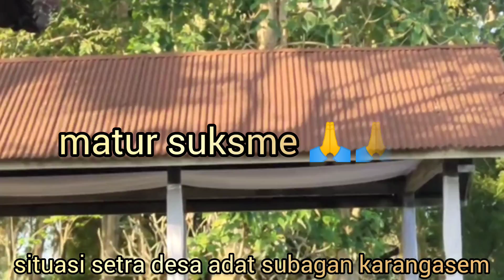ngaben masal desa adat subagan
situasi di setra atau kuburan di subagan jelang upacara ngaben masal. sebuah upacara adat di Bali yang di sebut ngaben. karena beranggotakan banyak orang maka di namai ngaben masal. ngaben masal sudah sering di laksanakan di desa adat subagan. tujuan dari pada itu yaitu untuk menekan biaya upacara adat.